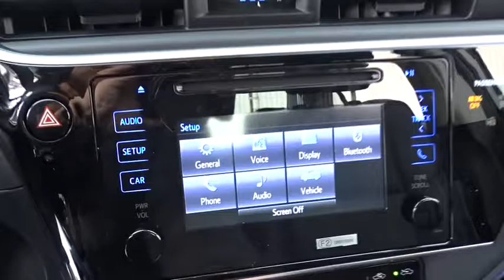2017 Toyota Corolla Countryside, Oak Lawn, Calumet city, Orland Park, Matteson, IL 17488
2017 Toyota Corolla

6941 South Western Ave.